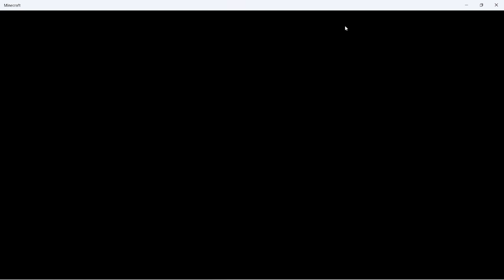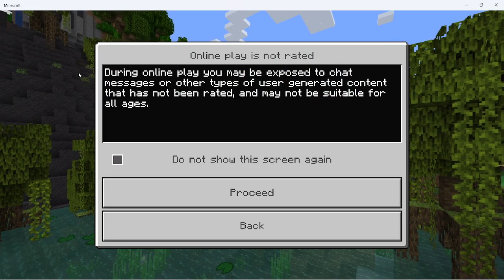Underground sectional house